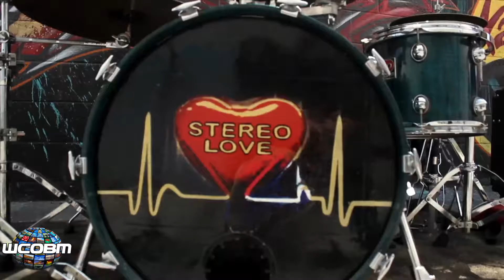Michelle's Corner - November 29 2016 - Segment 2